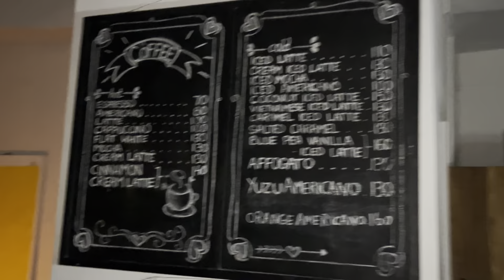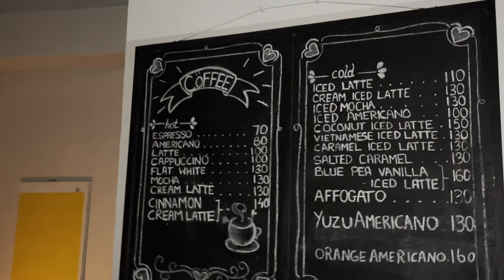14 beans 🥜🫘 || Bawngkawn LC team Football Coach nen